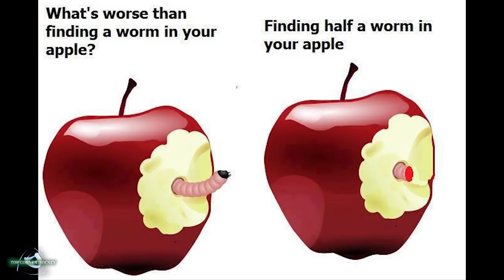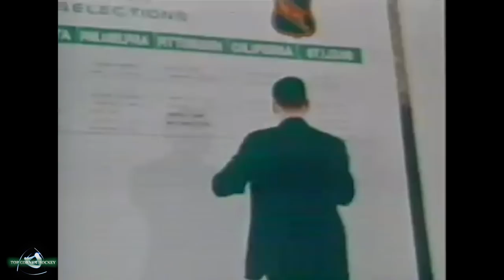Best Goalies Per Franchise Since 1967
Thanks to viewer Lucas the Destroyer420 for suggesting this video idea!
Goalies are the most important player on the team, so who are the best goalies each NHL team has had in the last 50 years?  All 30 teams are evaluated as they currently stand.